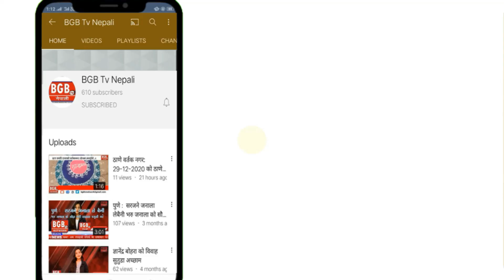विशेष समाचार .. !!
अब तपाईं आफ्नो विभाग को एक पत्रकार बन्न
तपाईको विभागमा सबै रमाईलो र सत्य समाचार पठाउनुहोस्

हामी तपाइँको खबर तपाइँको BGB TV नेटवर्क मा देखाउनेछौं

अब आफ्नो अधिकारको लागि पढ्नुहोस् .. !!